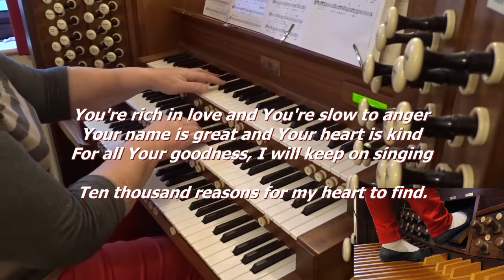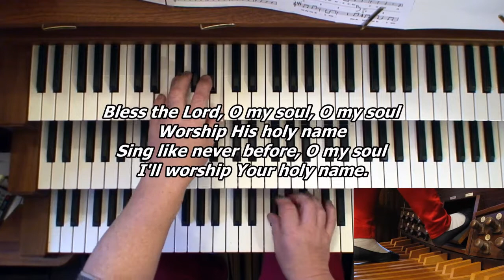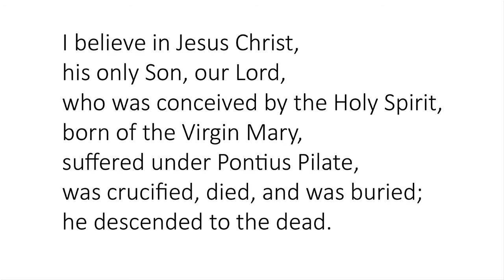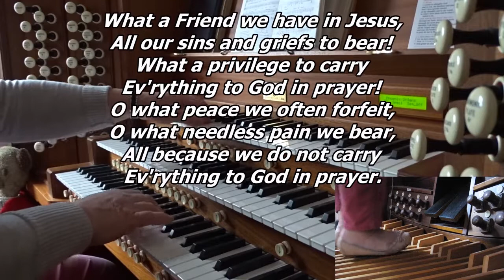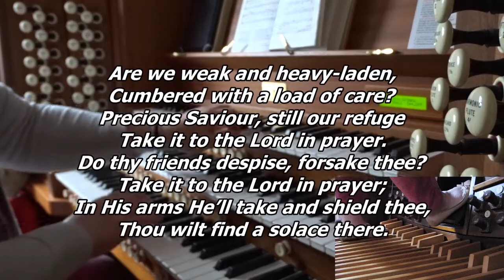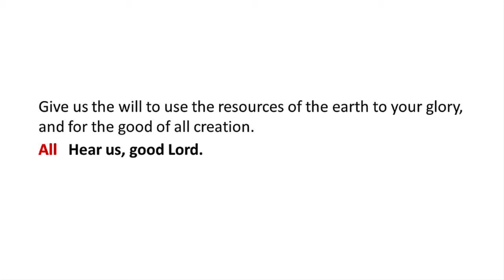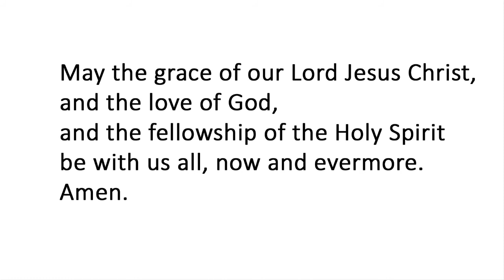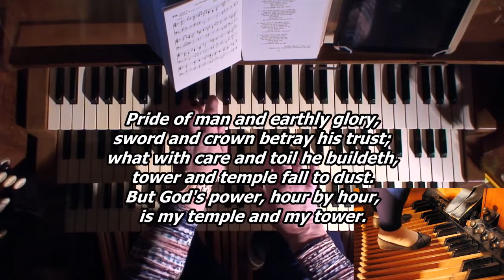Worship at Home for 15th November 2020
A "Worship At Home" service from St. Paul's Church, Astley Bridge, for 15th November 2020.